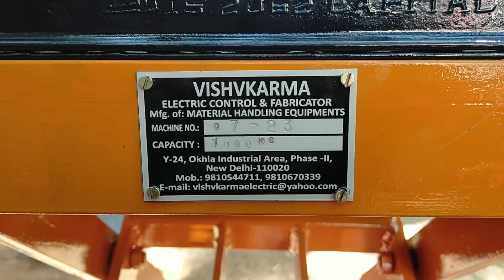Hydraulic Die Lifting Table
Platform width 600mm

Platform Length 1000mm

Close Height 400mm

Maximum Open Height 1500mm

Weight Capacity 1000kgs.

Manual Operated